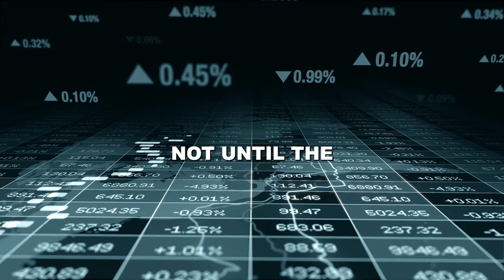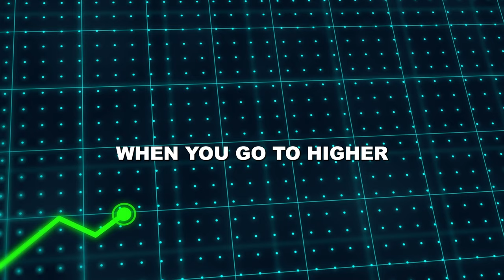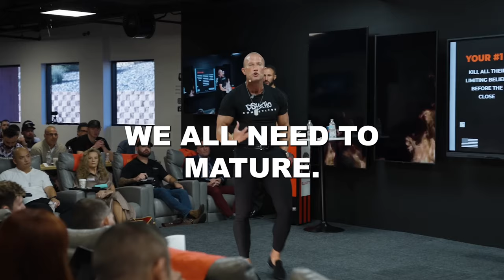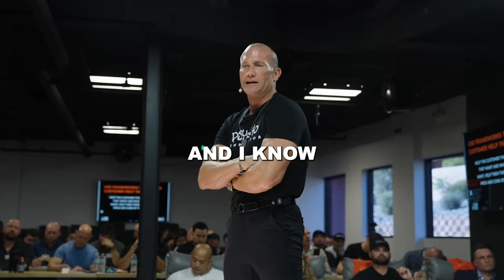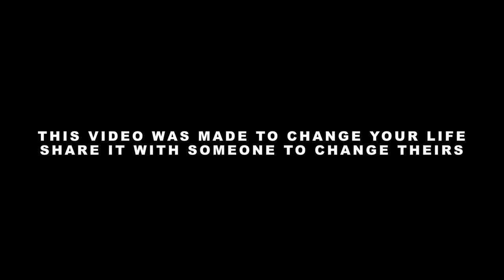SALES MASTERY #14 // People & Sales // Andy Elliott